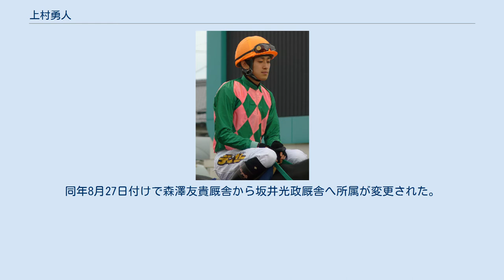上村勇人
上村 勇人（うえむら はやと、1988年8月14日 - ）は、地方競馬の兵庫県競馬組合・西脇馬事公苑、小村正也厩舎所属の元騎手である。
 2008年3月31日付けで地方競馬騎手免許を取得し、森澤友貴厩舎からデビュー。
同年4月15日第2回園田競馬1日目第5競走D6二組4歳以上条件戦カープダブリンで初騎乗（8頭立て6番人気10着）。
同年4月22日第2回園田競馬4日目第3競走D3四組4歳以上条件戦をドロシービコーで優勝し、6戦目で初勝利（9頭立て1番人気）。
 2009年1月21日第21回園田競馬2日目第7競走D6二組4歳以上条件戦サンユウストーリーに騎乗していたが落馬負傷し、左反復性肩関節脱臼・左肩関節唇損傷で約二ヶ月間の休養加療が必要と診断された。
その後同年4月21日第2回園田競馬4日目第9競走C2 4歳以上特別戦イナズマキャターに騎乗（12頭立て8番人気7着）し、レースでの騎乗を再開した。
 2010年1月12日第24回全日本新人王争覇戦出場（10人中8位）。
同年8月27日付けで森澤友貴厩舎から坂井光政厩舎へ所属が変更された。
 2011年4月1日付けで坂井光政厩舎から小村正也厩舎へ所属が変更された。
同年6月24日に騎手免許取消を申請し、引退した。
 地方通算成績は1164戦78勝・2着79回・3着90回・勝率6.7%・連対率13.5%。
 騎手引退後、牧場での研修や日本中央競馬会 (JRA) の勤務を経て、2016年北海道浦河町に育成牧場 “Maverick” を設立、競走馬の育成等に従事している。